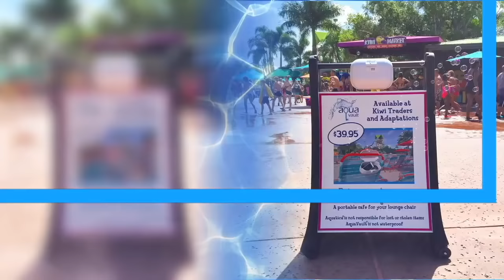Invest in AquaVault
AquaVault | Making Travel Great
(Official Investment Video)